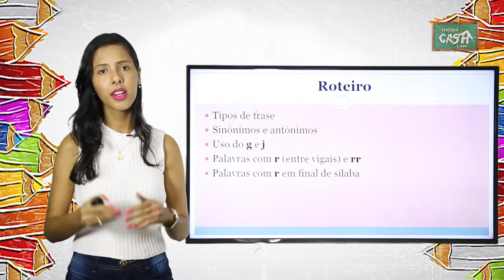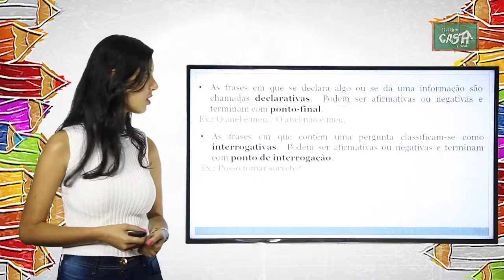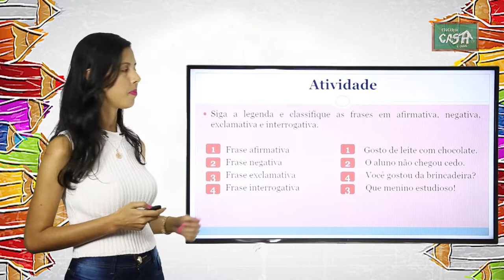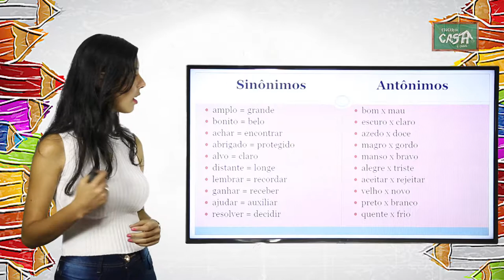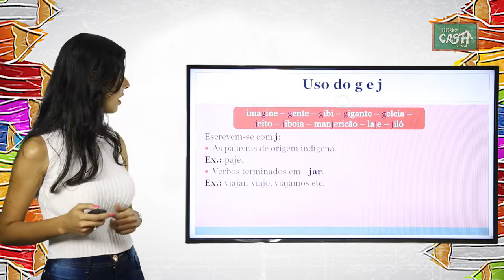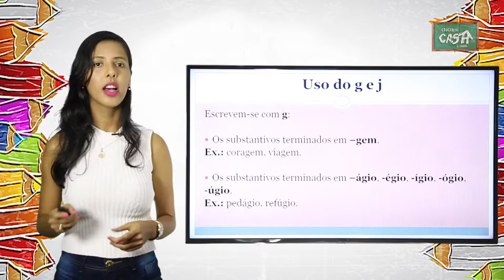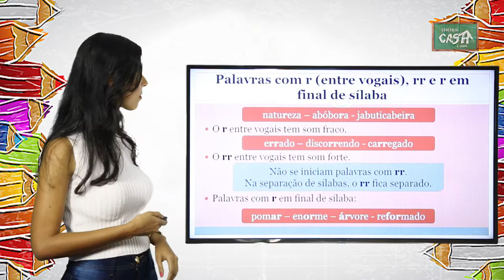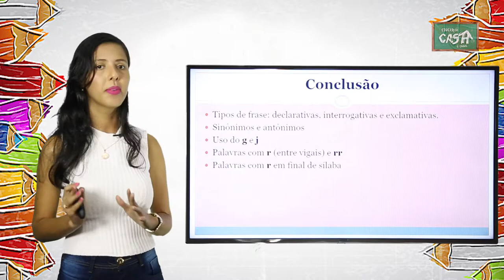4º ANO - III TRIMESTRE - PORTUGUÊS - AULA 1 - TIPOS DE FRASE/ SINÔNIMOS E ANTÔNIMOS/ G E J/ R E RR